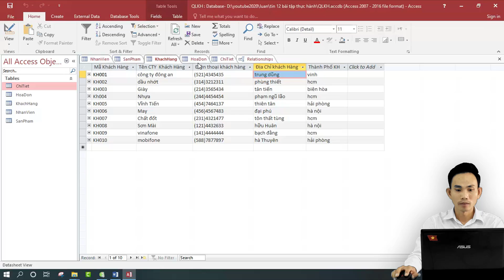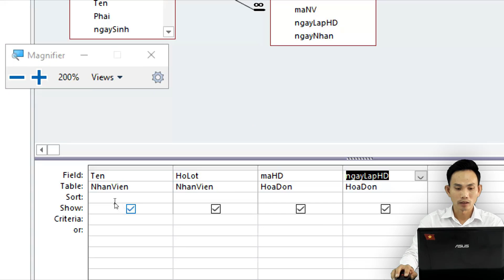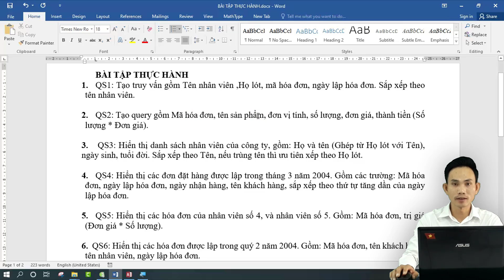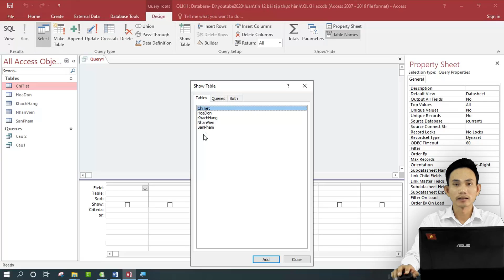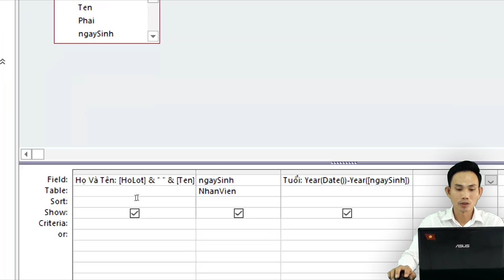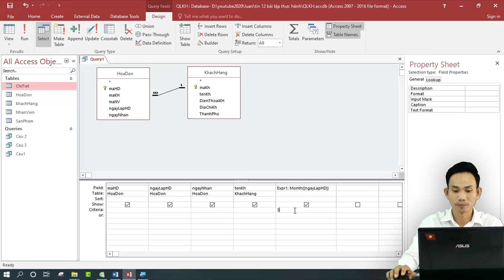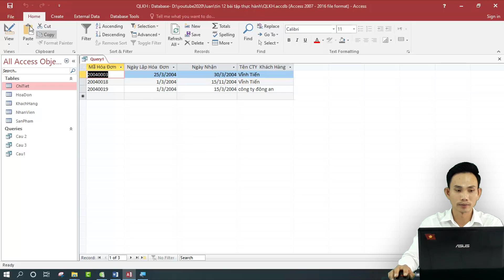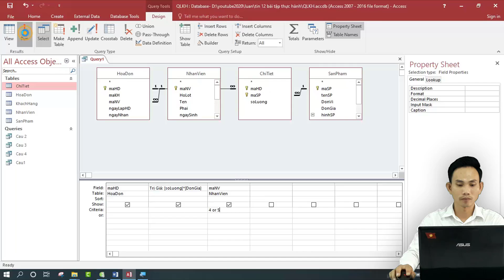MÔN TIN HỌC 12. BÀI THỰC HÀNH 17/04/2020.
MÔN TIN HỌC 12. BÀI THỰC HÀNH 17/04/2020. DO THẦY LÝ THÀNH LUÂN THỰC HIỆN.